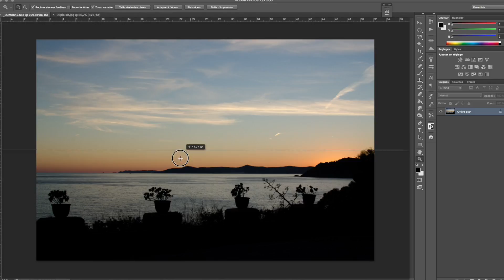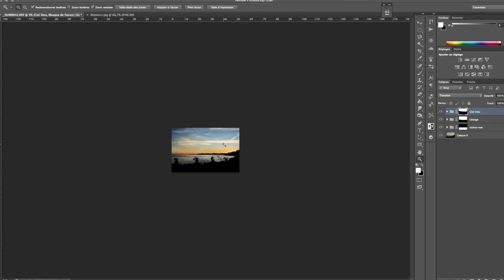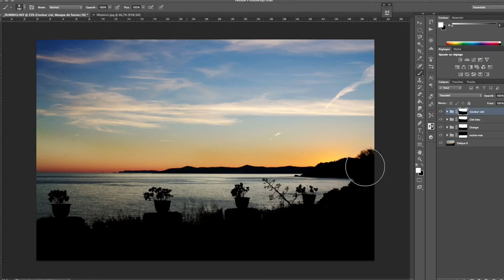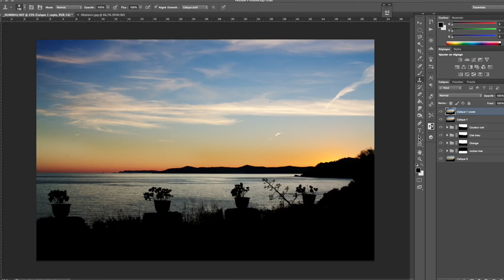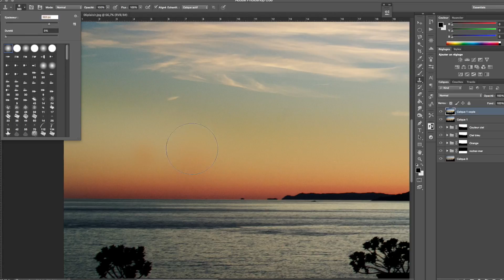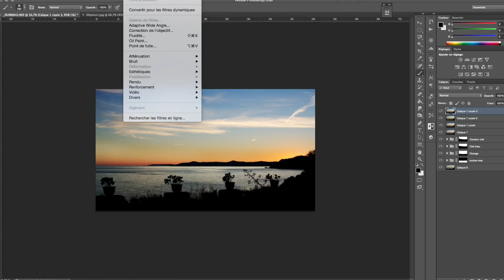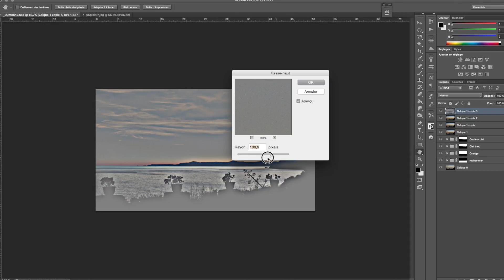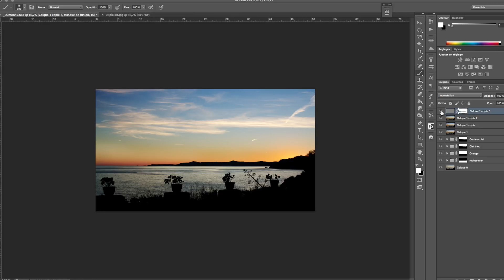Retouches d'un coucher de soleil sur photoshop.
Dans cette vidéo je vous explique ma technique pour traiter une image de coucher de soleil sur photoshop.
Je vous présente quelques conseils primordiaux sur les aspects indispensable du traitement sur photoshop.

- L'importance primordiale de hiérarchiser son traitement

- Pourquoi il faut garder ses PSD et originaux ?

- Comment être gérer les différents plans de la photos?

Assurez vous ne ne pas manquer une seule vidéo d'Addictphotos !

Pascal Dumont / Addict photos sur Annecy en Haute-Savoie
Photographe professionnel- Formateur